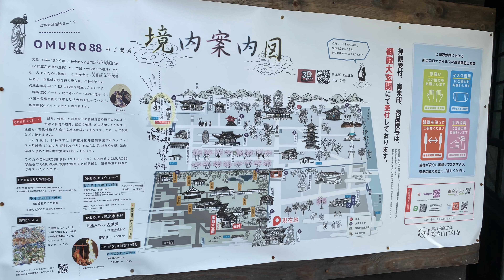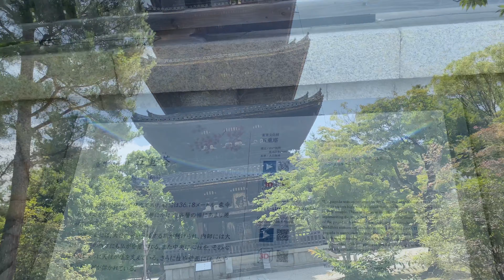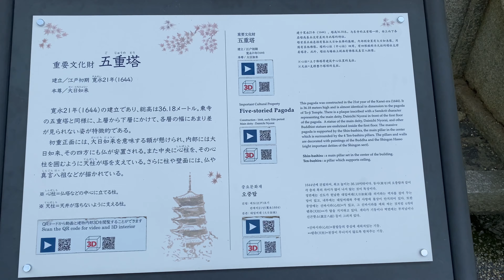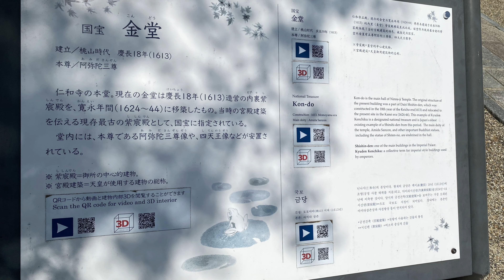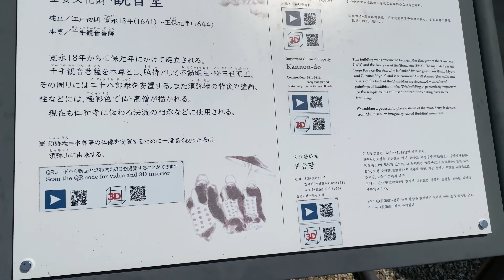【京都・世界遺産-仁和寺】広い境内の中には多くの重要文化財が並ぶお寺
世界遺産「古都京都の文化財」の一つ、京都市右京区にある仁和寺の紹介動画です。
かなり広い境内にはたくさんの重要文化財が並んでいます。
動画後半では頂いた御朱印とアクセス情報を載せています。

鉄道模型・鉄道・旅行・寺社仏閣・ゲームと多趣味、多方面に動画を作成しています。
当チャンネルではGoogle翻訳サービスにて、英訳を行なっています。